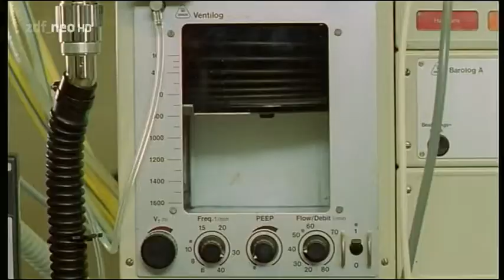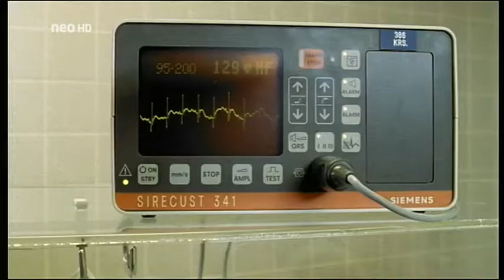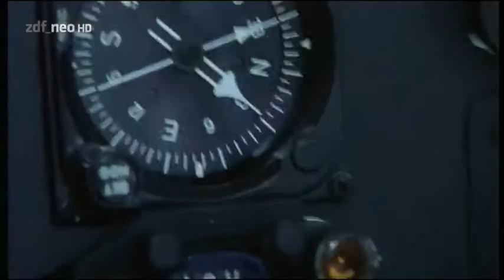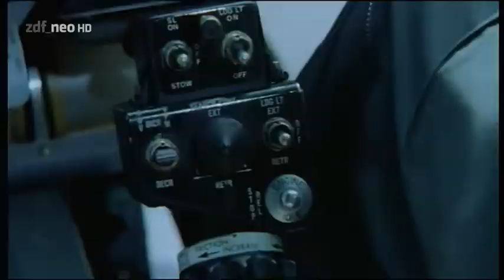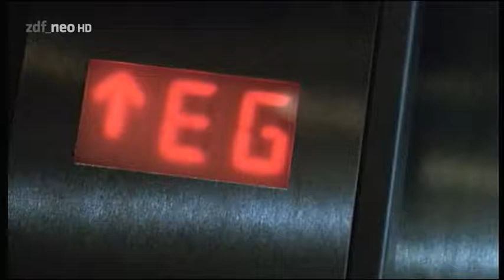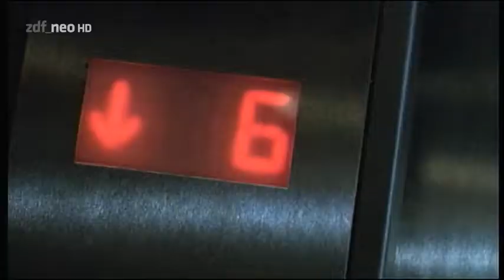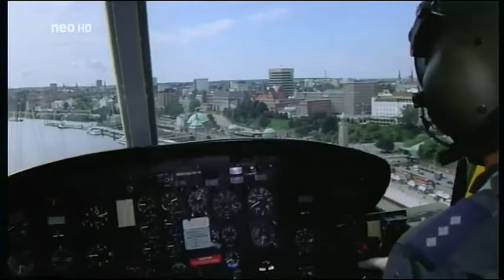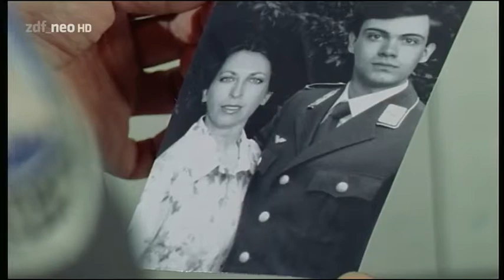2 02 Blindflug